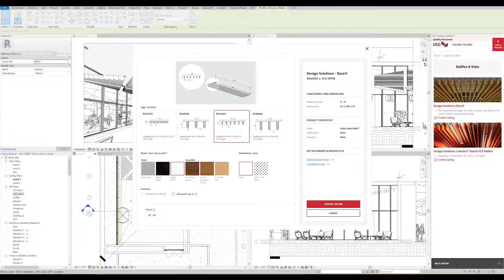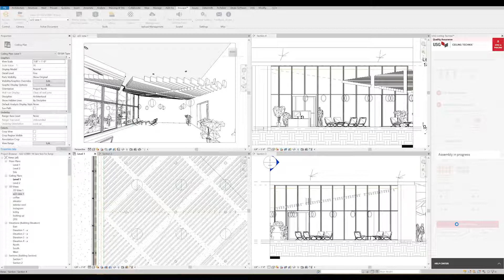USG Ceiling Technix™ Video Tutorials — Sloped Planes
How to quickly generate your customized baffles (Design Solutions-Barz®) design at an angle to a ceiling or underside of a structure using the place on "place on work plane" feature in USG Ceiling Technix™.

In just a few clicks, our plug-in will generate your angled baffle ceiling design within your specified boundary lines and based on the specified angle and/or placement of your anchor component, finish, and offset while automatically trimming around any lights, columns, walls, or mechanical systems within the path of your baffles.

 You can also use this same process to generate baffle designs at an angle to a wall.